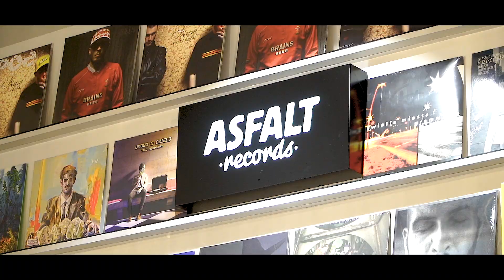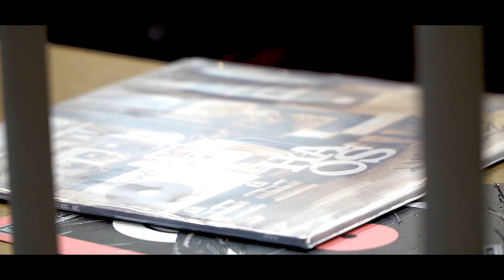Asfalt Coffee & Vinyl - Oficjalne Otwarcie i spotkanie z Hadesem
Zapraszamy do Asfalt Coffee & Vinyl na Tamkę 37 w Warszawie. Oficjalne otwarcie dla naszych gości miało miejsce 23 listopada, dzień później zawitał do nas Hades, który spotkał się ze słuchaczami z okazji premiery swojego albumu "COMBO".
muzyka w reportażu: 1. Adam O.S.T.R. Ostrowski 2. Hades "Mówiłem im" feat. DJ Kebs (prod. Barto'cut12 ) z albumu "COMBO"